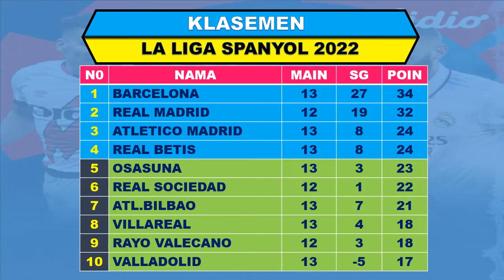REAL BETIS 1-1 SEVILLA | LaLiga 21/22 Match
Hasil Real Madrid dinihari tadi
Hasil Liga Spanyol pekan ke 13
Hasil lengkap La liga semalam
Hasil Barcelona semalam
Jadwal terbaru La liga Spanyol 2022/2023 pekan 13
Jadwal lengkap pekan 13 Liga Spanyol
Hasil ATM tadi malam la liga 2022
Jadwal Barcelona malam ini
Juara La Liga Spanyol 2022
Jadwal Real Madrid vs Girona
Jadwal El Clasico malam ini
Hasil El Clasico liga Spanyol
Hasil Barcelona dinihari tadi
Klasemen liga Spanyol hari ini